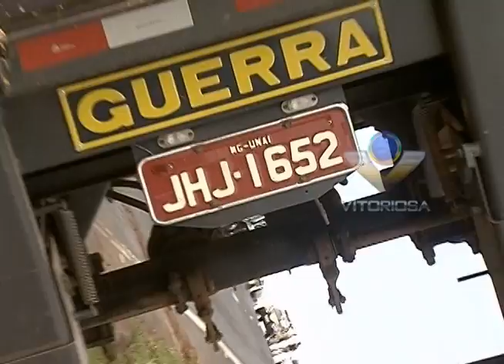Carreta carregada com grãos de milho tomba na BR-050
Reportagem de Leo Soares com imagens de Ronivon Santos para o Linha Dura de 25/04/2012